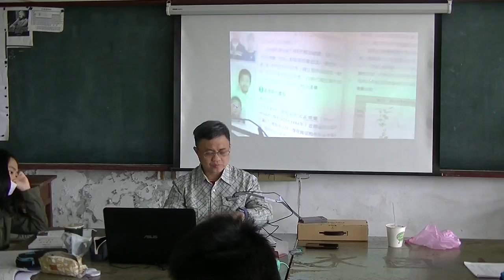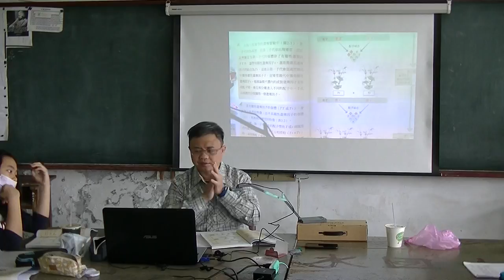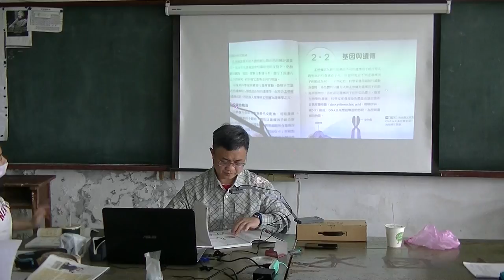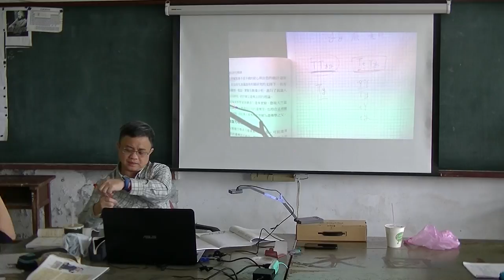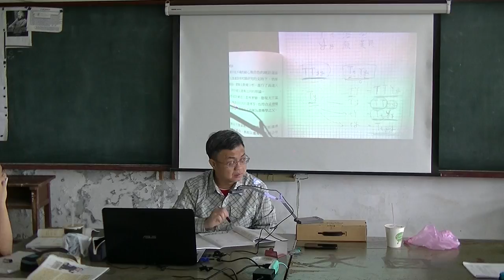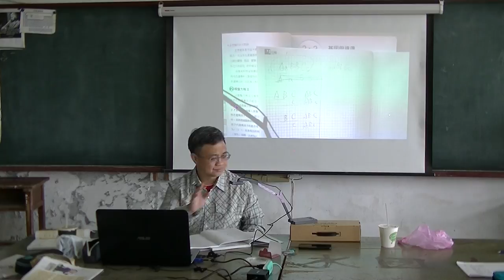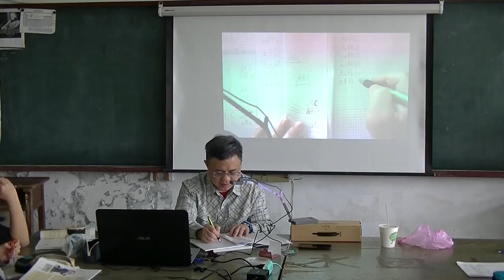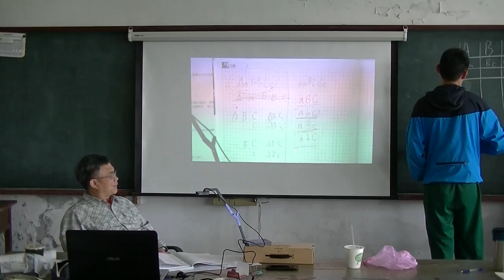國中生物 遺傳 20170329